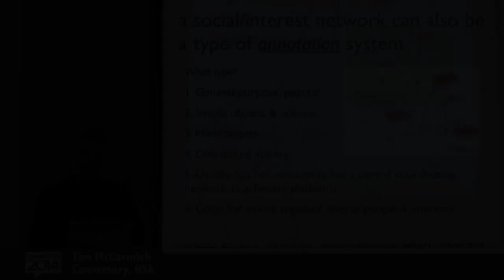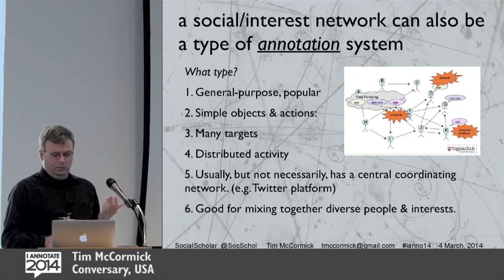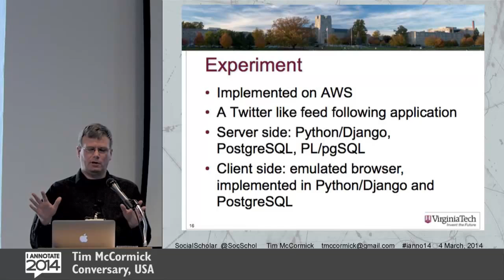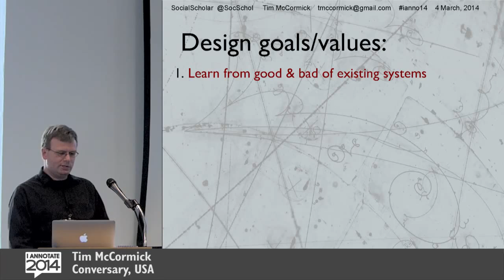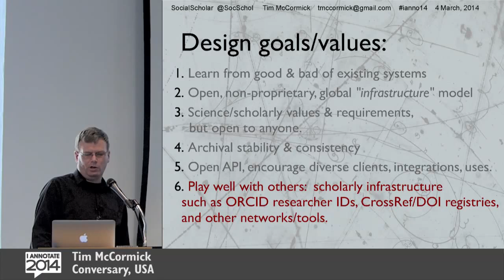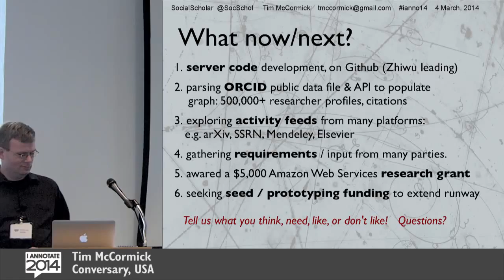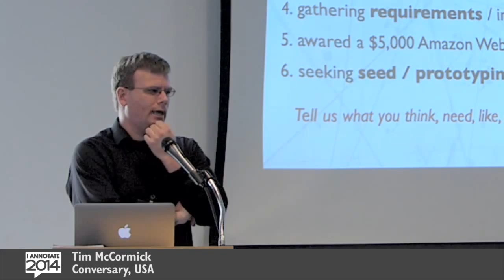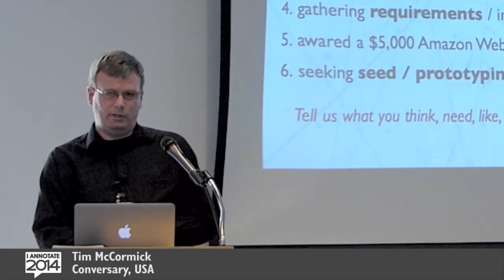Social Scholar ~ Tim McCormick @ I Annotate 2014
April 3-6, Fort Mason, San Francisco, CA, USA
Video by John Navas